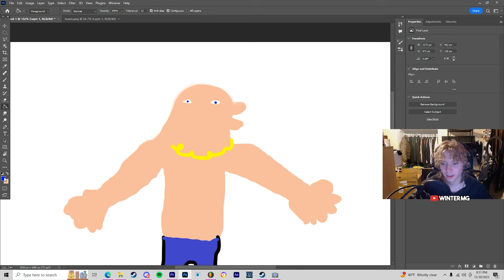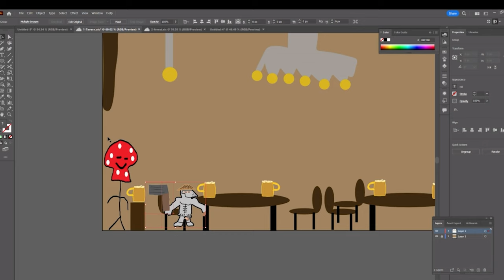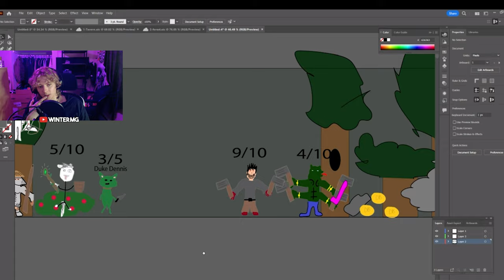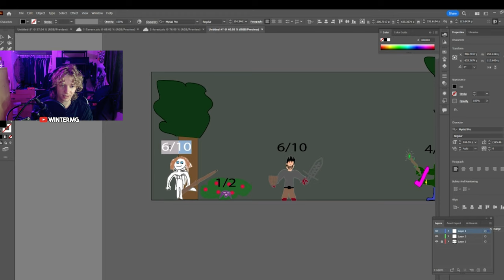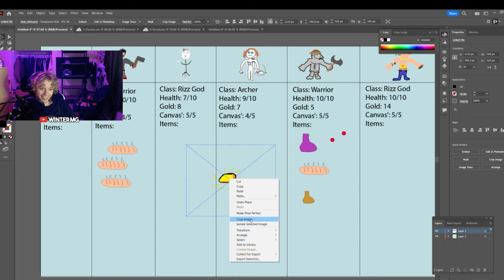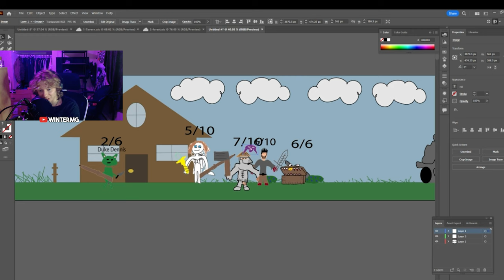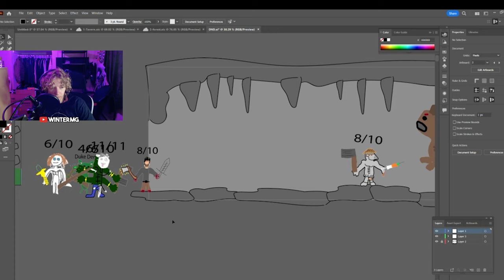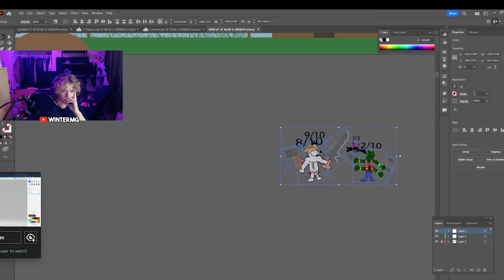We Created Our Own D&D Campaign In Discord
We created our own dungeons and dragons campaign in adobe illustrator.
- Inspiration from Magic The Noah